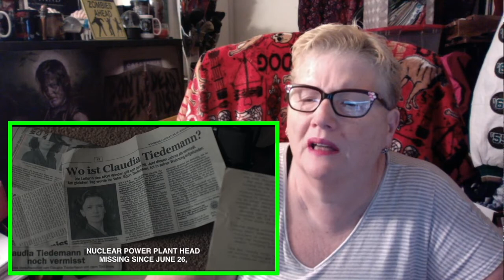DARK 3-2 THE SURVIVORS REACTION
DARK 3.2 THE SURVIVORS RV - More gets explained in this episode as we see two parallel universes colliding!